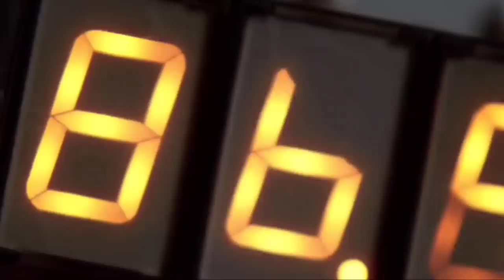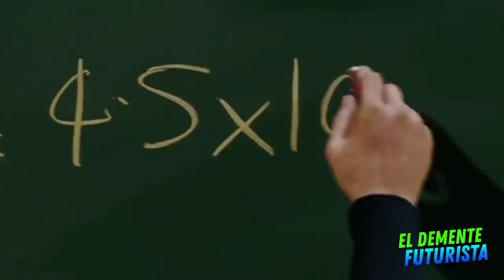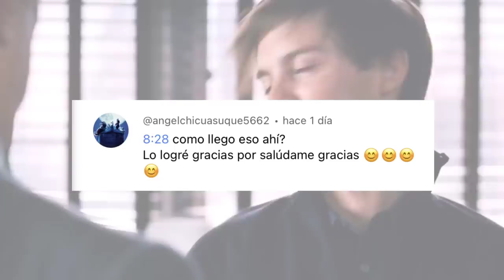¿Cuánto Poder Tenían los Peter Parker ANTES DE CONVERTIRSE en SPIDERMAN?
Oye, y Spider-Man, siempre estuvo, asi tan bien de "pulido" en forma, incluso antes, de convertirse en Spider-Man?
Oh, te refieres, a este bruto descomunal:
Sí, ¿en qué estaban pensando?